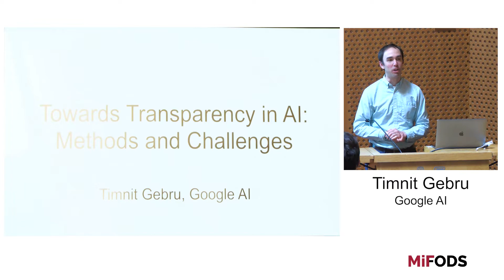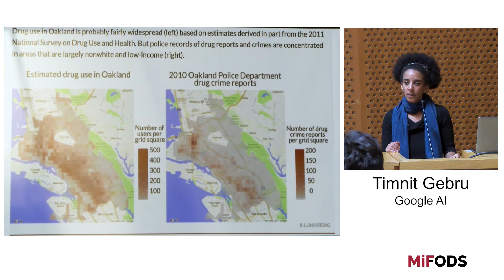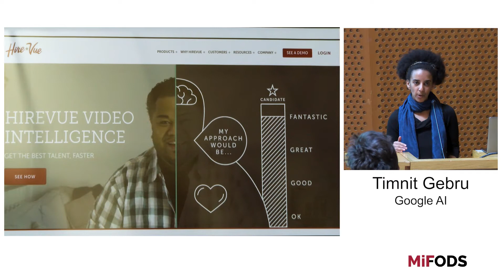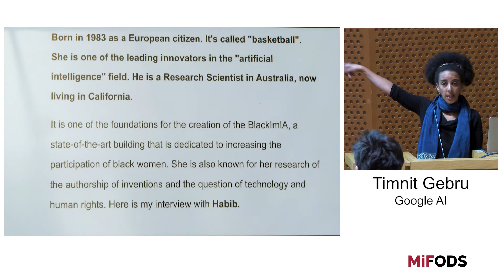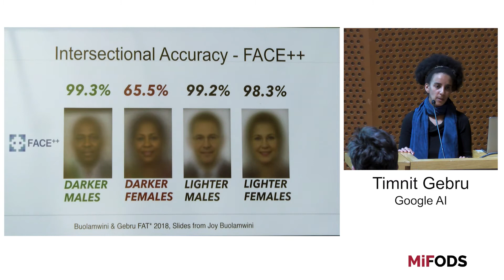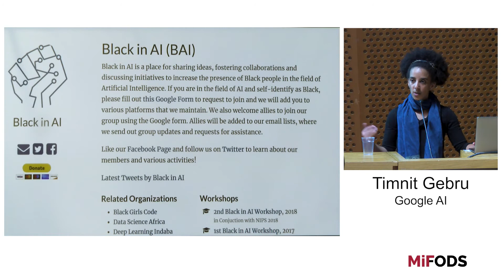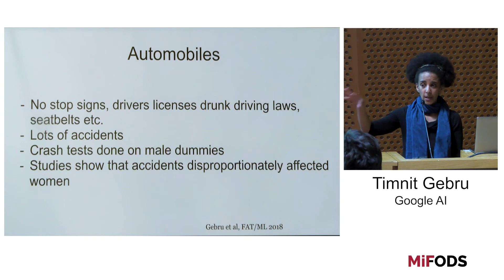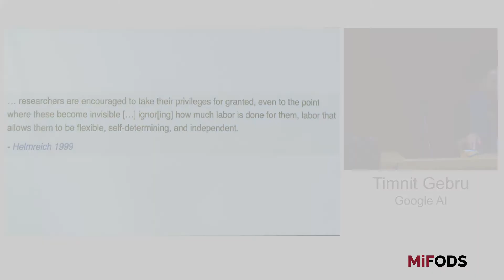Timnit Gebru (Google) -- Towards transparency in AI, Methods and Challenges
MIFODS - Machine Learning Seminar.